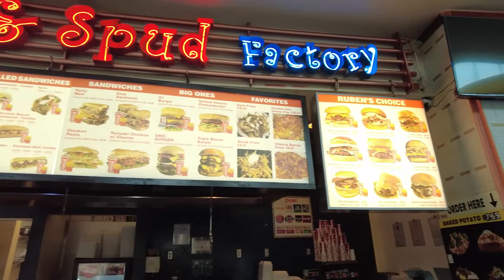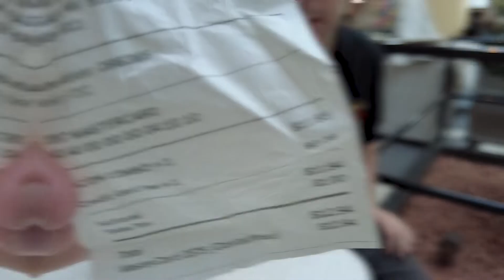Eating BURGERS at Steak & Spud Factory | Las Vegas Food Taste Test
Welcome to Alex Berman's new YouTube channel - Every Burger in Vegas.

On this channel we will be reviewing every Burger joint in LV.

Are you interested in finding the best burgers to eat in Las Vegas? Let's get started!

Today on every Burger in Vegas we're eating at Steak & Spud Factory.

Steak and Spud is out here off the strip in the small they're very highly rated on Google Maps. So I wanted to come out and see how the burgers are because this is every Burger in Vegas and our goal with the channel is to find these Burger spots that nobody's talking about. I haven't seen any reviews on the Steak and Spud. I want to come and see how the burgers are! So let's go have a bacon cheeseburger.

We'll catch you next time on Every Burger in Vegas!

Are you interested in finding the best burgers to eat in Las Vegas? We will be reviewing restaurants like Burger King, Five Guys, Gordon Ramsay's Pub Las Vegas and lots more.

Executive Producer: Alex Berman